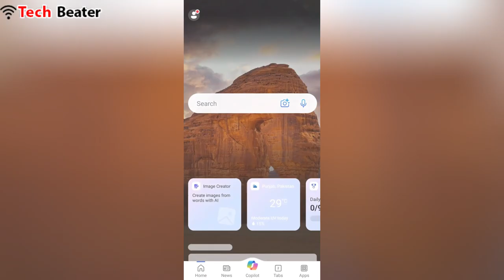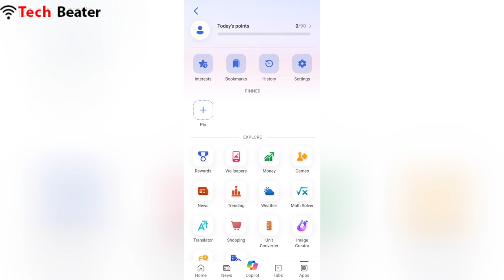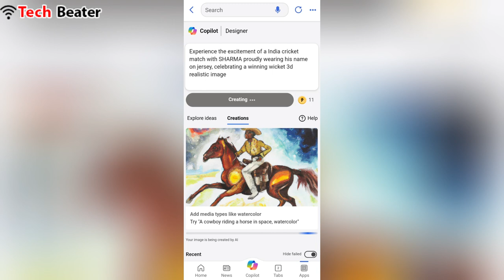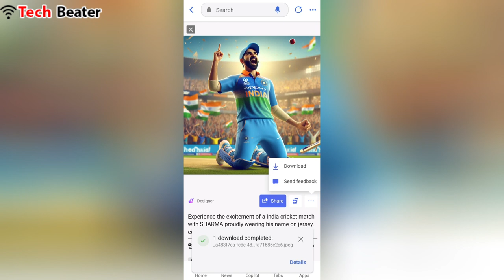How to Create Cricket Player Images With Boy Name on Jersey | Bing Image Creator Tutorial | Bing Ai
How to Create Cricket Player Images With Boy Name on Jersey Bing Image Creator Tutorial Microsoft Bing Ai

Prompt Pakistan 👇🏻
Experience the excitement of a Pakistani national cricket match with IQBAL proudly wearing his name on jersey, celebrating a winning wicket 3d realistic image

Prompt India 👇🏻
Experience the excitement of an Indian national cricket match with SUMIT proudly wearing his name on jersey, celebrating a winning wicket 3d realistic image

Prompt Afghanistan 👇🏻
Experience the excitement of an Afghanistan national cricket match with JAMIL proudly wearing his name on jersey, celebrating a winning wicket 3d realistic image

Prompt Bangladesh 👇🏻
Experience the excitement of a Bangladesh national cricket match with RAZA proudly wearing his name on jersey, celebrating a winning wicket 3d realistic image

Best Tags 👇🏻

Best Keywords and Tags 👇🏻

create cricket player images
create national cricket images
pakistani cricket team images
indian cricket team images
afghanistan cricket team images
bangladesh cricket team images
cricket jersey with name
cricket jersey with boy name
cricket shirt with name
cricket shirt with boy name
cricket match winning
cricket match winning wicket
cricket match out
trending attitude boy images
trending attitude girl images
instagram viral images
tiktok viral images
tiktok trending ai photo editing
bing boy photo editing
bing ai boy photo editing
bing ai girl photo editing
bing girl photo editing
bing girl and boy image editing
tiktok trends
bing image editing
ai couple images
bing ai prompts
microsoft bing ai images
microsoft bing ai editing
microsoft bing ai photo editing
bing images creator
learn bing ai image editing